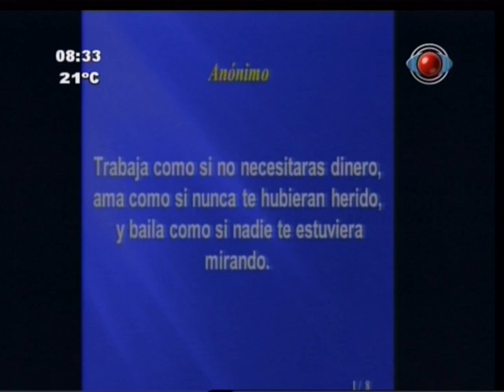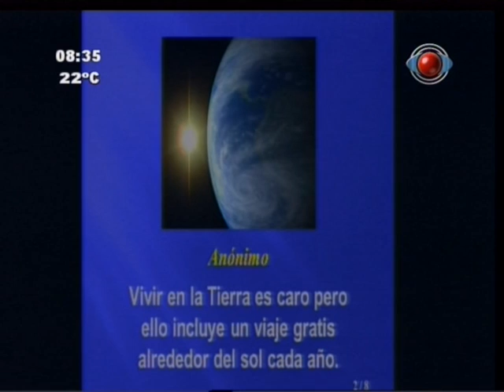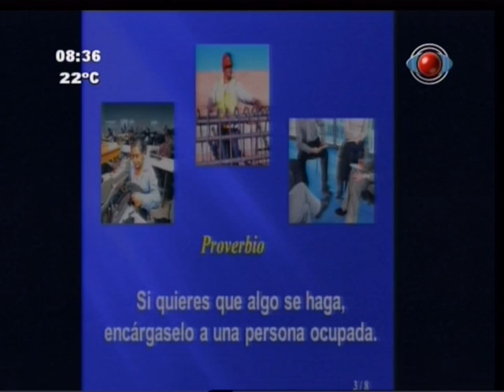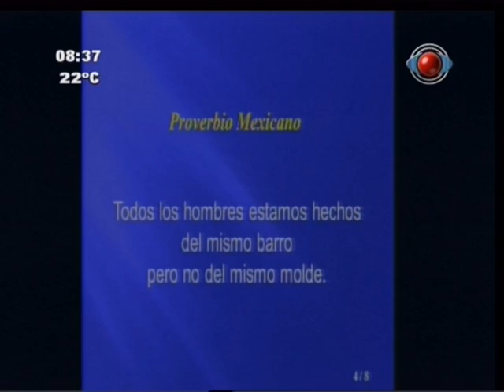Secretos de la vida (Recopilación de pensamientos) 4/5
Secretos de la vida (Recopilación de pensamientos)